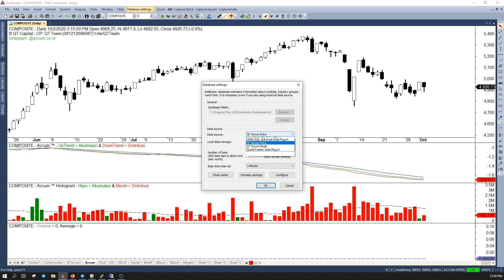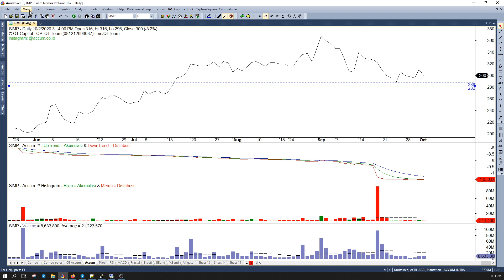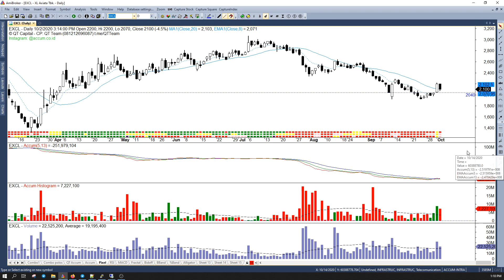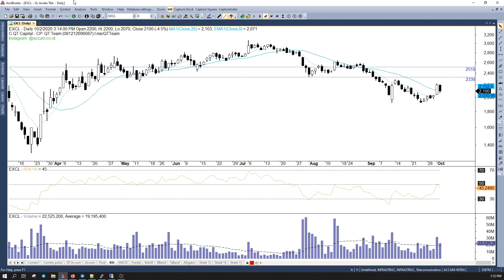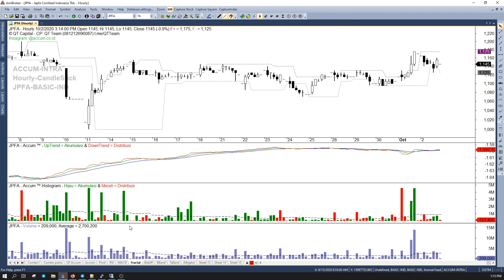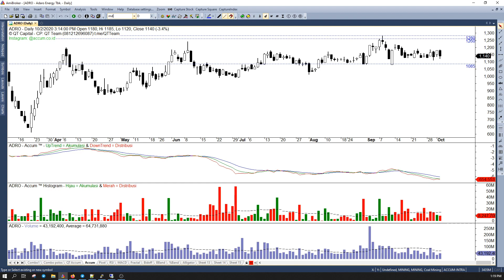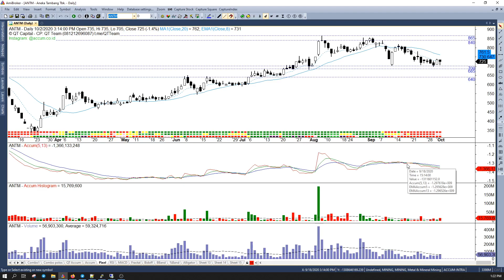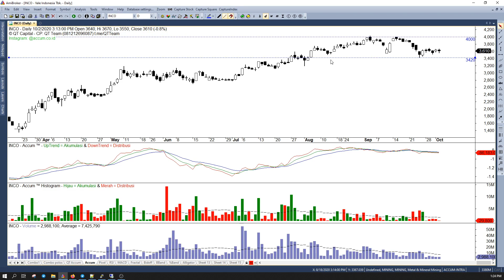QT Capital Analisa Market 2 Oktober 2020 -Review IHSG Dan Beberapa Saham BC-